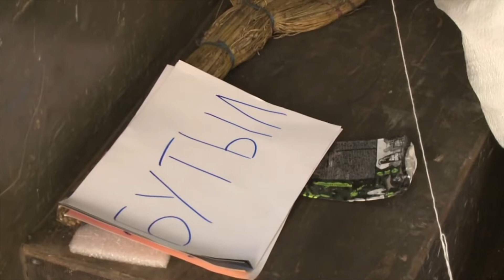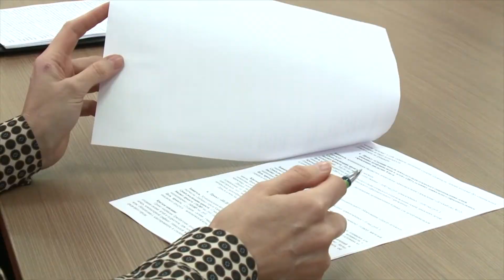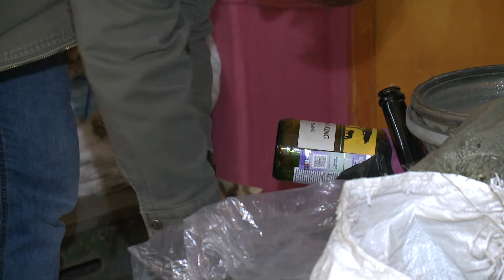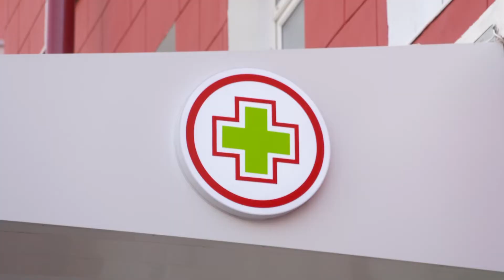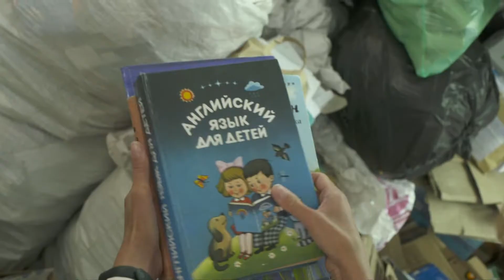Город живет 05.08.2021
Что делают экоактивисты для сохранения природы? Кто-то следит за состоянием легких земли – деревьями, другие объявили бойкот пластиковым пакетам и ходят в магазин с сумкой – шоппером, третьи хотя бы не бросают мусор на улице. А есть те, кто раздельно собирает вторсырье и сдает его на переработку. В программе "Город живет" Мария Савохина расскажет о сборе вторсырья и о том, что даже ненужная вам стеклянная бутылка может оказаться кому-то полезна.